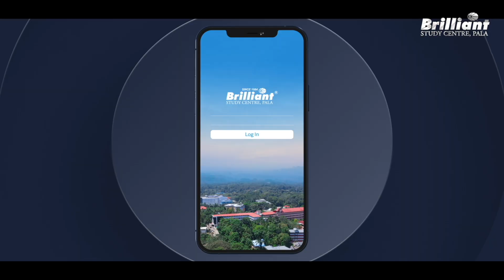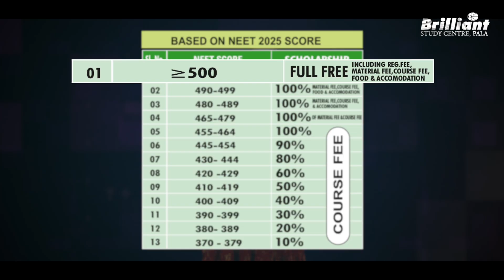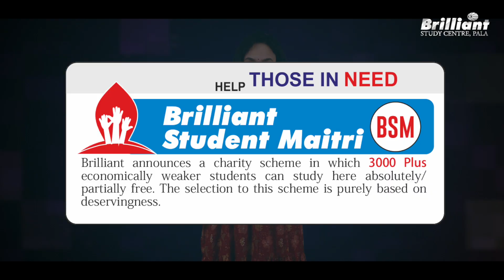NEXT CHANCE, Ultimate Success! Brilliant Pala Repeaters 2026 for Non-Keralites | Don't Miss Out!